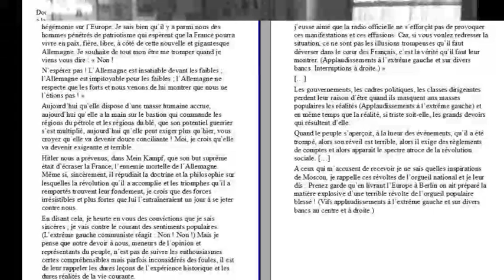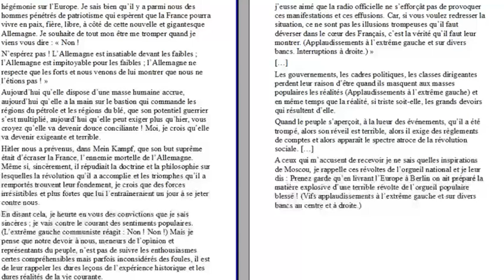Les accords de Munich